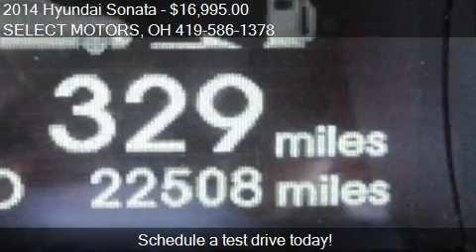2014 Hyundai Sonata for sale in Celina, OH 45822 at the SELE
This 2014 Hyundai Sonata is for sale in Celina, OH 45822 at SELECT MOTORS.
Engine: 4-cylinder 2.4L I4
Transmission: Automatic 6-Speed
Color: White Pearl
Mileage: 22508
Contact SELECT MOTORS 809 W LOGAN ST Celina, OH 45822 to test drive this 2014 Hyundai Sonata  today.